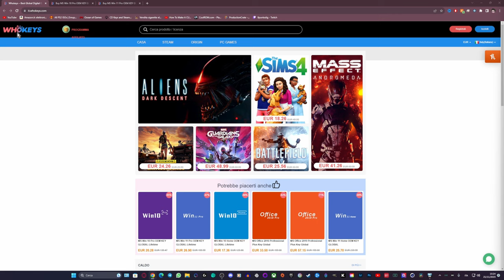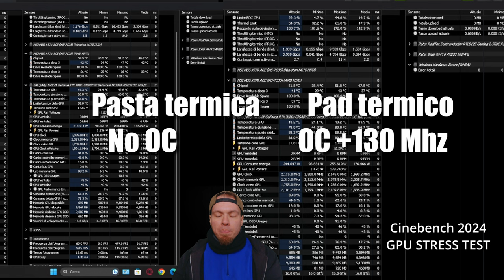La PASTA TERMICA è DAVVERO OBSOLETA! Thermal Grizzly Kryosheet su RTX 3080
SETUP COMPLETO

PC PRINCIPALE

PC STREAMING

PERIFERICHE